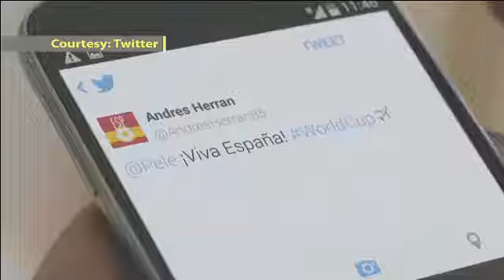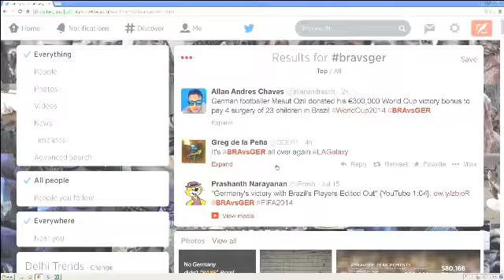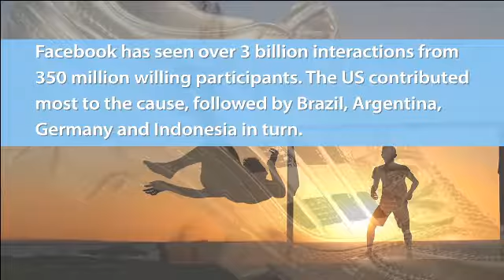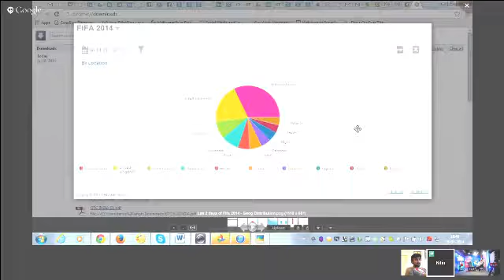FIFA Social Fever